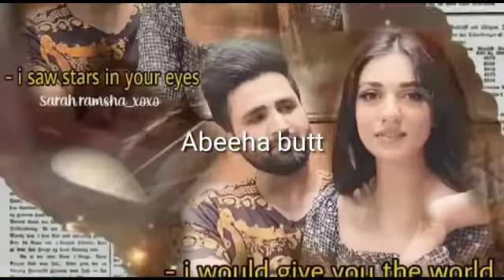Sarah Khan And Falak First Time Attending Wedding Together ||Abeeha Butt